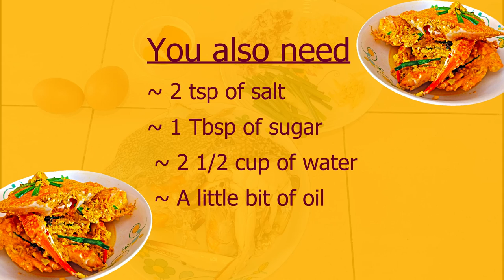My Mom's Curry Crab Recipe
This is a really simple curry crab recipe by my mom. Cheers!